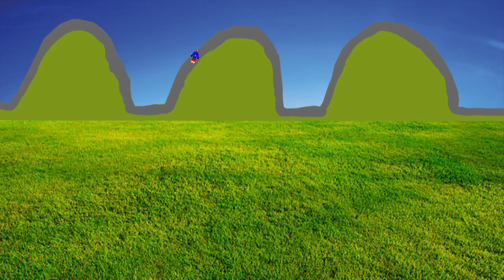A Forgotten Let's Play